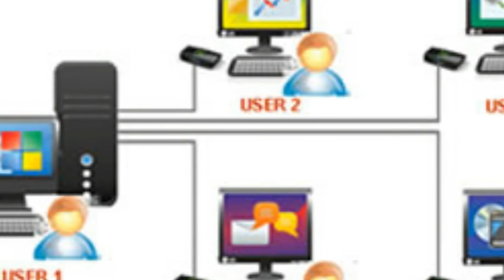What is a Multi User Operating System